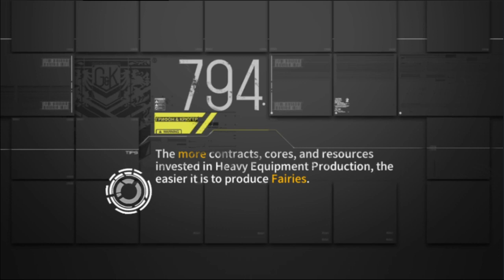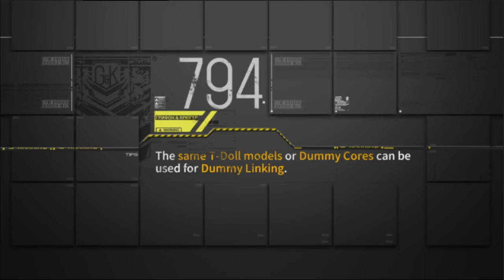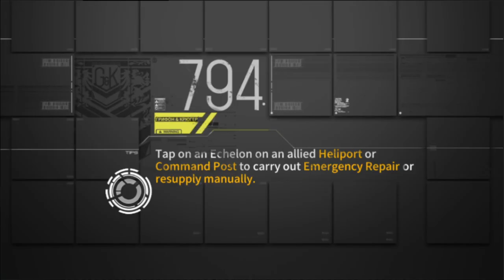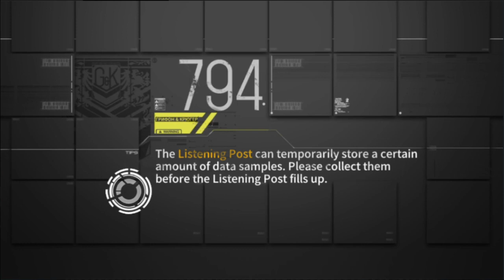[Girls' Frontline] Theater 11 Intermediate 8 5HG meme HOCless Prototype Fairy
It's a new Theater, why are we still fighting the same cancer Hydra?
Do not try this at home, I'm serious.

Reverse Collapse: Codename Bakery - Aphasia
Reverse Collapse: Codename Bakery - Anesthesia

The Echelon:
Thunder - True MVP. She's the only one who can deal enough damage to kill the Hydra before it leaves. The force shield buff is a bit of a waste on her, but it can be used.
Gsh-18 - She has AP ammo SPEQ and Shield generator to absorb scratch damage. Required because Thunder alone doesn't have enough DPS.
Contender - Can equip AP ammo, Gives vulnerability debuff to a target, her SPEQ passive stuns other enemies and removes their HP shield when her target dies. This becomes one of the keys that makes this run possible.
Zip .22 -Slow and stall. Become a dmg buffer after the leader leaves the battlefield.
C-93 - The leader that takes all the debuffs and benefits from it. Her role is both buffing and stalling.

The Stages
00:00 - Preparation
00:25 - Wave 1
This wave is a little tricky. But it's easy if you know the right timing to avoid the tank ram.
01:26 - Wave 2
This wave is the second-hardest wave of this stage. Without HOC, you need very high DPS to kill the Gladiator before its force shield becomes too high and Hymnal Organ and Gunners tear your dolls. Fortunately, If you manage to get past this wave, the rest are free until Wave 6
02:46 - Wave 3
03:14 - Wave 4
03:36 - Wave 5
04:00 - Wave 6 Crit Mald
I struggled in this wave for about 2 hours before a miracle happened.
The strategies I used are
-Reset until T-dolls target and kill all three Dactyls. Thunder will waste her first skill on them if left alive.
-The top Minotaurus must die ASAP, the faster the better. As this will stun the Hydra. Reset if the Hydra walks too far in.
-Stall with Zip .22 and C-93 then stall with Contender and Gsh-18 as long as possible. If Thunder gets hit, reset.
-Pray they crit enough to kill everything while you're busy kiting.
07:03 - Wave 6 Clear
08:37 - Alchemist Boss Battle